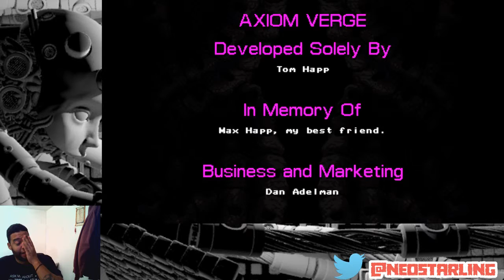Axiom Verge FINAL BOSS FIGHT AND ENDING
This is the last boss fight of the game. it wasn't nearly as difficult as some of the previous bosses. But, we did it. I hope you enjoy.